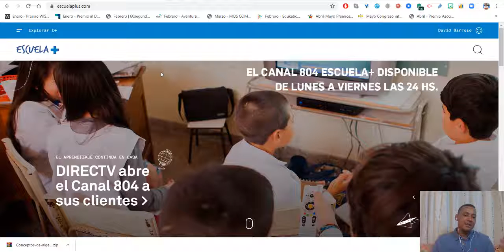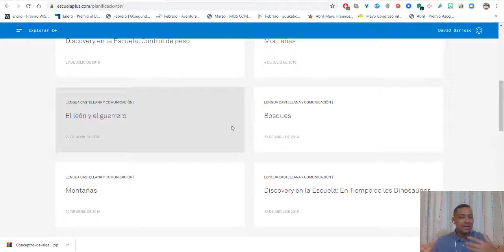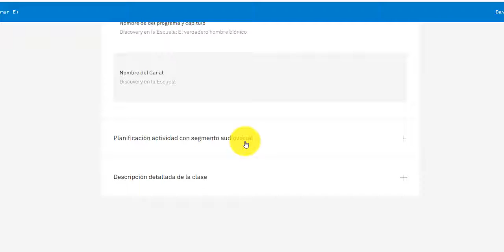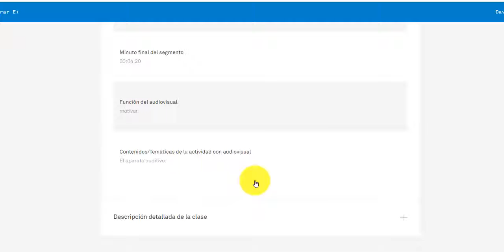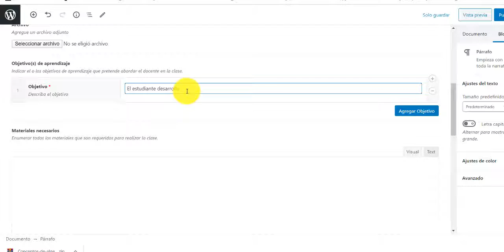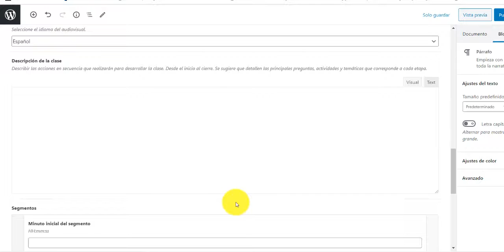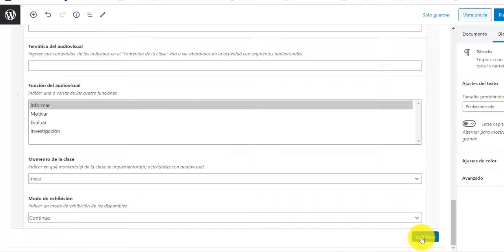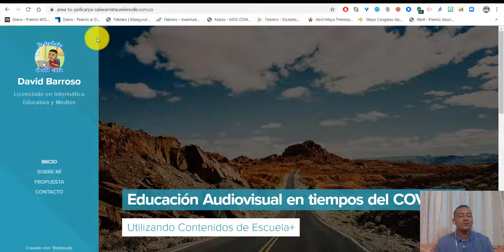Educación Audiovisual en Tiempos del COVID-19. Cap 9.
Video No. 9 de una Propuesta Metodológica en 14 días como apoyo a los docentes, para que aprovechen y se capaciten en una excelente herramienta de educación audiovisual, totalmente gratuita y en línea como apoyo al proceso de enseñanza - aprendizaje, se diseña e implementa esta propuesta que busca enseñar a los docentes del país y quienes visiten nuestro blog cómo implementar la propuesta de educación audiovisual Escuela+ como complemento a sus clases virtuales.

Todo lo anterior con vídeos cortos, fáciles de entender y aplicar en su proceso diario con los estudiantes o desde la virtualidad; uno para cada día de la cuarentena, un total de 14 vídeos donde el maestro quedará con los conceptos y herramientas necesarias para viajar por el sendero de un docente innovador con E+.

Espero que te sea de ayuda, no busco suscriptores, sino más docentes formados e implementando E+ en su proceso de enseñanza - aprendizaje.